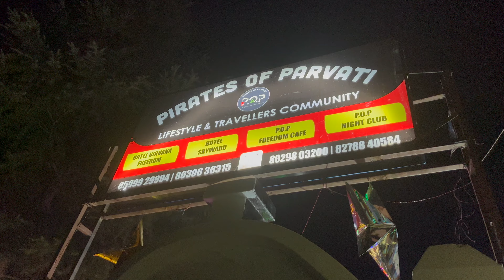POP-Pirates of Parvati, CHALAL, KASOL | Hidden RAVE Party of Kasol- Party village of INDIA 24/7😱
Explore the Magical Town of Kasol with ATS Cafe
Best river side stay Chalo kasol
Reality Of Kasol - Malana Cream | Kasol Tour Budget & Kasol Travel Guide | Parties And More : Kasol

Top Cafes in Kasol | Best Places To Eat in Kasol with a View & Vibe | Kasol Food Vlog
Kasol, Chalal | Cafes | Flea Market Shopping With Prices | Wabi Sabi Hostel | Manikaran
Inside the israeli🇮🇱 Village of Himalayas (Dharamkot Mcleodganj , Himachal Pradesh)
TOSH VILLAGE Himachal Pradesh | How to Reach Tosh | Nightlife Food Stay | Budget Tour
India's First HEMP Cafe in Kasol | OFF LIMITS Kasol | Best Cafes in Kasol | Kasol tour Guide
KASOL Market VLOG 2024 | THINGS TO DO IN KASOL | TOURIST PLACES IN KASOL | TOUR GUIDE KASOL

manali to kasol
naggar to kasol in local bus
kasol, chalal trek, ats cafe, flea market
wabi sabi hostel kasol, best hostel in kasol
kasol flea market shopping with prices
bhuntar to kasol by hrtc bus
kullu to bhuntar by hrtc bus
things to do in kasol
places to visit around manali
places to visit in kasol
best cafes in kasol
cheap hostels in kasol, riverside hostel in chalal, kasol
manikaran sahib gurudwara, manikaran langar
history and importance of manikaran
Kasol Tosh
Tosh Village
Tosh Valley
How To Reach Tosh
Mountains
Himachal Pradesh
Himachal Tourism
Nightlife
Cafe's
Budget Stay
Hidden Waterfall
Hidden Gem
Budget Tour Guide

Hello People,
Here are the list of cafes that I have covered in my solo journey and I hope you choose your kinda vibe cafe watching this video :D

1. The Evergreen Cafe, Kasol
2. Little Italy Inn, Kasol
3. Buddha Palace, Kasol
4. Freedom Cafe, Kasol
5. Panjtara Cafe, Kasol
6. Foodol Cafe, Kasol
7. Moon Dance Cafe, Kasol
8. Marley Shed Cafe, Malana
9. Mickey's Kitchen, Kasol
10. Jim Morrison Cafe, Kasol